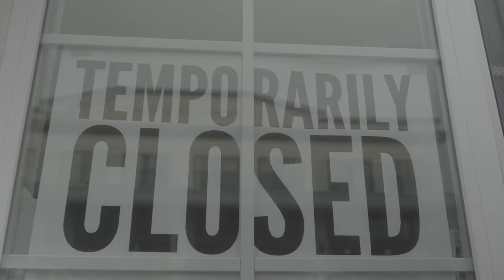Supply Chain Stock Footage | Royalty Free Supply Chain Footage | Free Ambient Music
Some supply chain stock footage. There’s some cargo ships, trains, warehouse, shops, and even some empty shelves. If you’re making explainer videos or music videos, you might get some use out of these clips.
Audio Info:
They Talk Of Peace
Music by Matt Burns